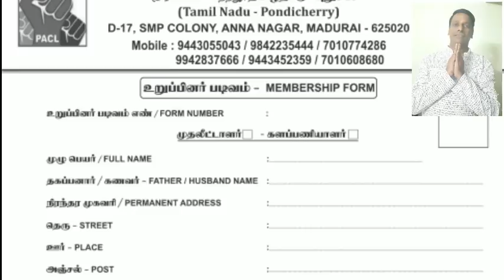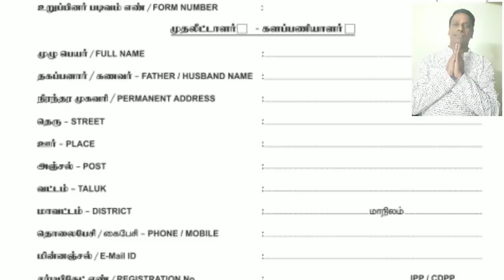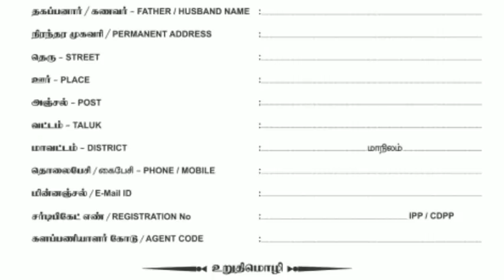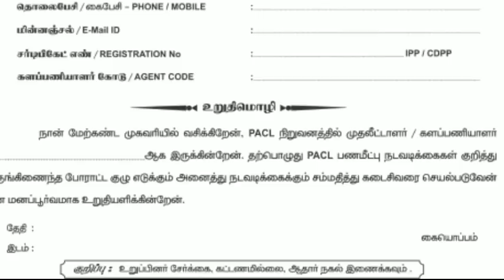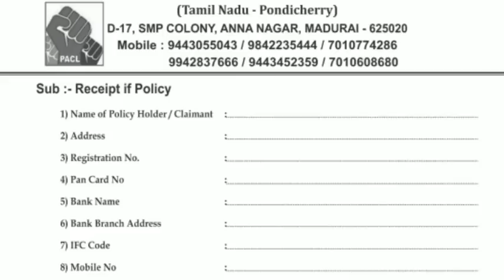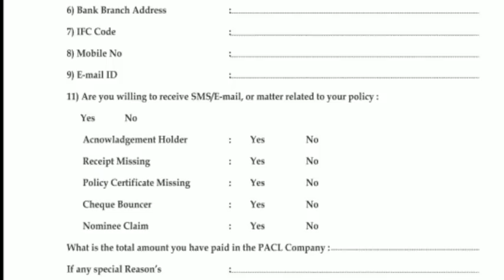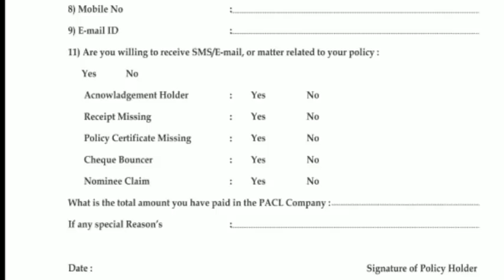அக்னாலெட்ஜ்மெண்ட் அவசர அறிவிப்பு | pacl today news | pacl Agnaletment Announcement news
PACL INDIA LTD | PACL REFUND NEWS | PACL TODAY NEWS TAMIL |  |  Tamil

PACL TAMILNADU

குழுவின் சமூகவலைத்தள லிங்ஸ்.

PACL financial specialists' discount applications under procedure| Sebi
The controller additionally solicited the PACL from different speculators| to inform the|The board was set up by Sebi following a Supreme Court request on selling|properties utilizing PACL and renegotiating available to be purchased continues.|Markets controller Sebi said on Wednesday that the documenting of cases by speculators| to PACL up to Rs 5,000 is at  to be purchased continues|
|Applications documented by financial specialists for cases up to Rs 5,000 are as of now being handled for discount| the Securities and Exchange Board of India (Sebi) said in an announcement|Further|in the present discount process, the case utilizations of the financial specialists who are in control of the essentia
present being prepared for discounts|In February| the market guard dog requested that financial specialists present their discount PACL good news on Supreme Court | Pacl today | Tamil news on counter proposals for Supreme Court| PACL latest news for tamilnadu|
PACL A to Z full information | Pacl today status for Tamil | pacl refund information on tamilnadu
PACL A to  Z full information on Tamil| PACL case status | PACL Supreme Court news | pacl refund
PACL tamilnadu status | Pacl latest Tamil news | tamilnadu pacl refund news | PACL tamilnadu status | today news for pacl | Tamil refund news | pacl case status of Tamil, PACL statuses
PACL TAMIL
live video...
pacltodaynews Live..